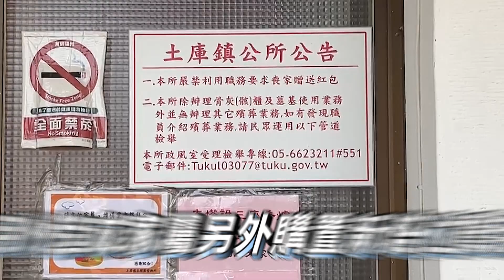爺爺奶奶火化 骨灰請回家 拜了一年才接通知 抱歉拿錯了！｜TVBS新聞